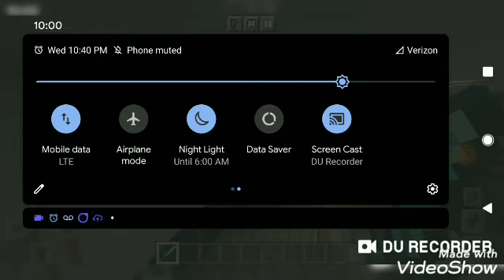5684: Minecraft Portville V1,6 Part 7